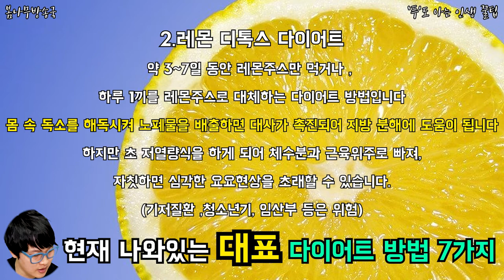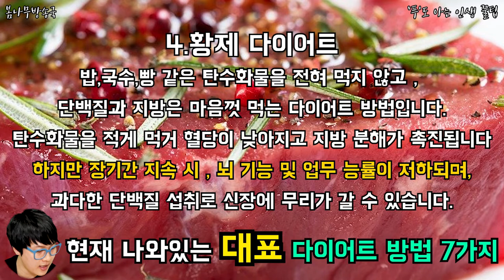대표 다이어트 방법 7가지 현재 나와있는 다이어트 방법들을 알아보자!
어떤 방법들이 있는지 영상으로 확인하세요!